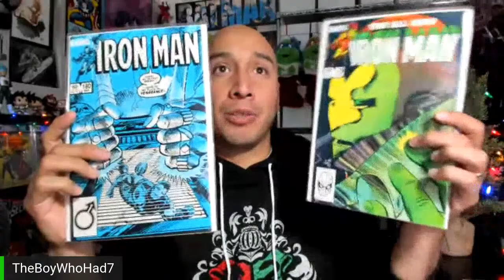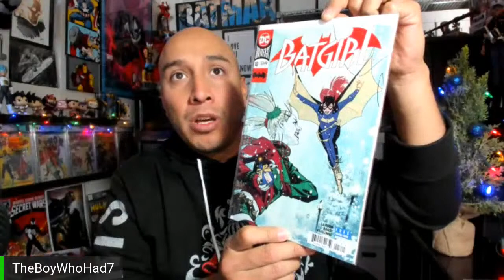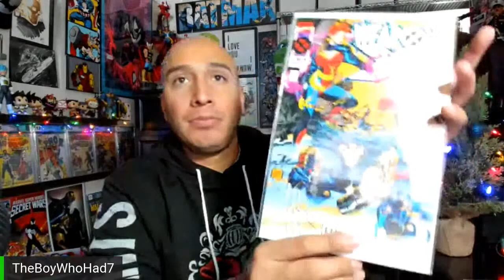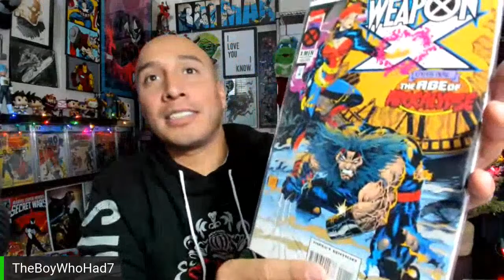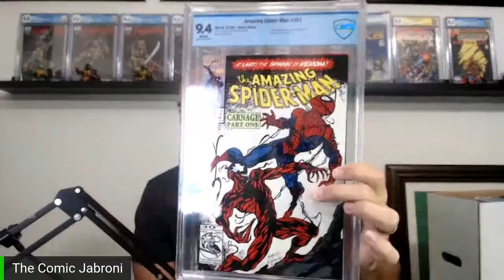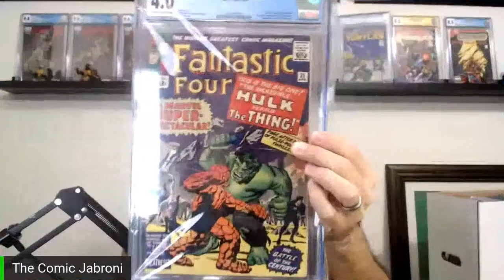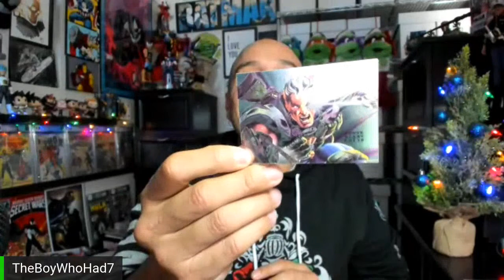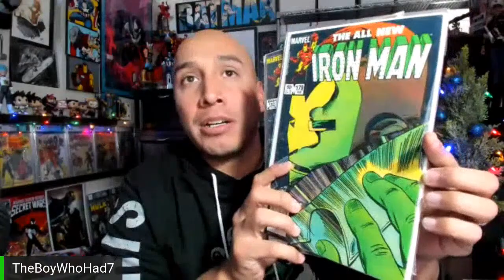Comic Jabroni Mystery Box Unboxing!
I purchased a mystery box from Edwin the Comic Jabroni.  The grand prize was a Hulk 180!  Each box was $65.00 shipped.  Join me to see what's inside!

He's after a TMNT #1 and we need to help him get there! If you like what you see round 2 mystery boxes are already on sale!

Follow him here:
Comic Jabroni

Also, If you guys haven't used Rakuten (formerly Ebates) you're missing out.  All you do is sign up and almost every purchase you make online gets you cashback! Now I double up on cashback with eBay's EBucks and Rakuten combined! Try it here:

Thanks!